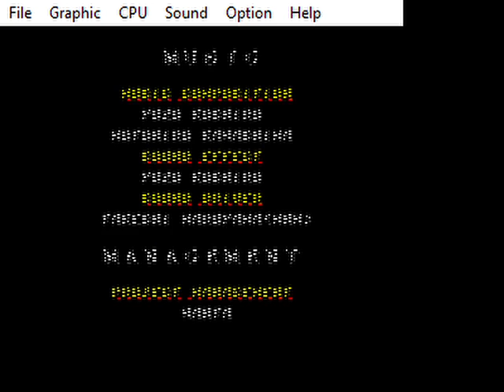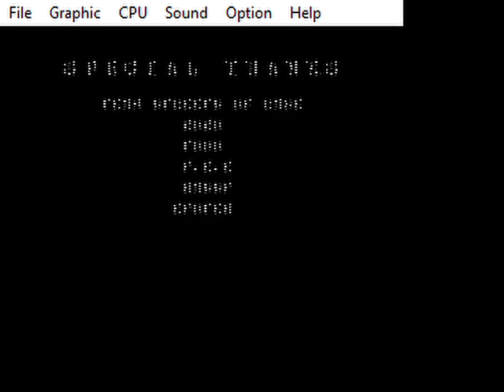Streets of Rage 2 Walkthrough - Hard Difficulty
This VERY early morning, I completed Streets of Rage 2 on Hard Difficulty.
Chapters:
0:00:00 Intro
0:00:19 Stage 1
0:07:20 Stage 2
0:13:01 Stage 3
0:22:08 Stage 4
0:30:45 Stage 5
0:39:07 Stage 6
0:47:26 Stage 7
0:58:51 Stage 8
1:05:16 Final Boss
1:07:34 Credits
1:09:36 Endscreen